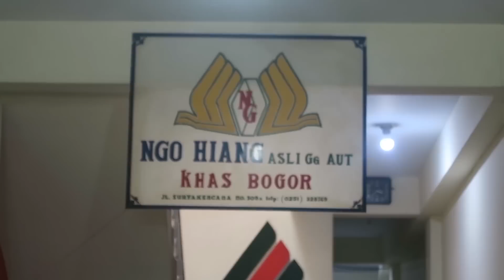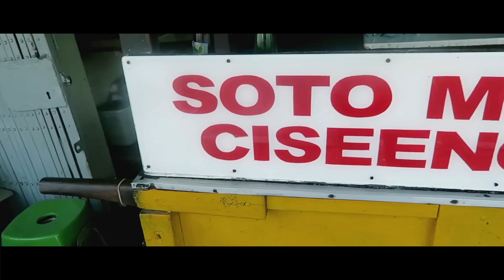SAMPAI JUMPA BOGOR Part 2 | BOGOR CULINARY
Nah! ini masih episode aku di Bogor!! Hahahaha!!

Ketika ke Bogor, aku makan banyakkkk sekali jenis makanann!!

Apa saja yang aku coba di Bogor? Penasaran?!!! Tonton ya!!

Beri ide-ide untuk JunChef juga buat episode-episode selanjutnya yaaa!!

Terima Kasih!!

Chris Brown - Party ft. Gucci Mane, Usher